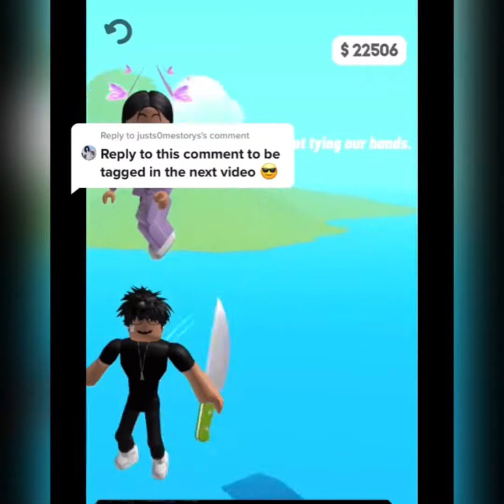Text to speech Emoji Groupchat Conversations 🙅‍♀️🤦‍♂️ TikTok Compilation # 31